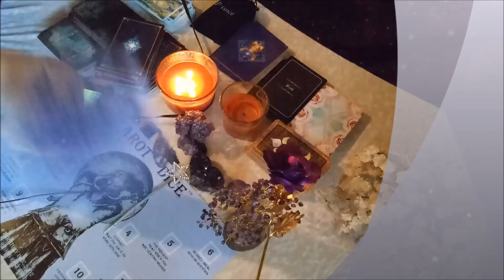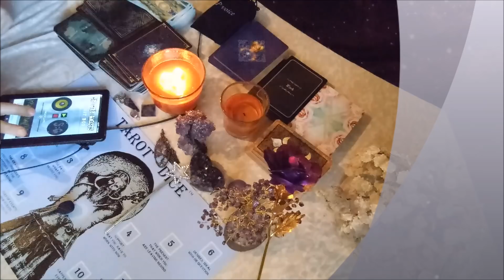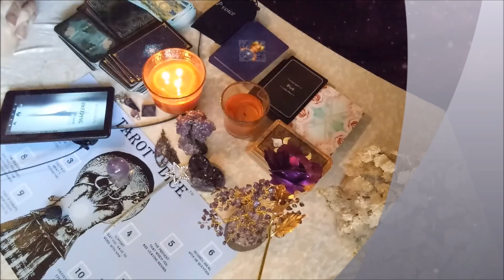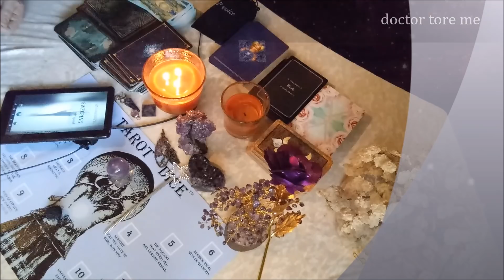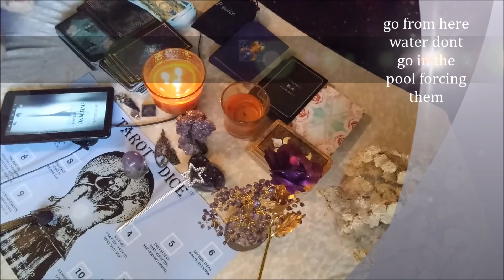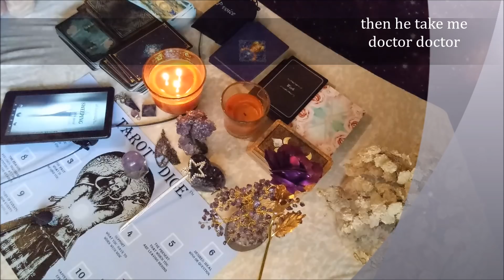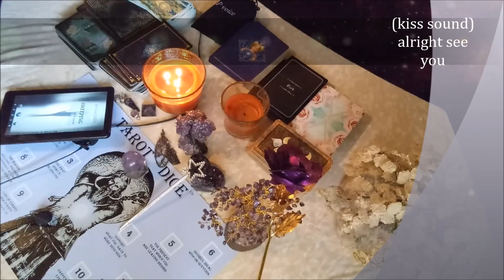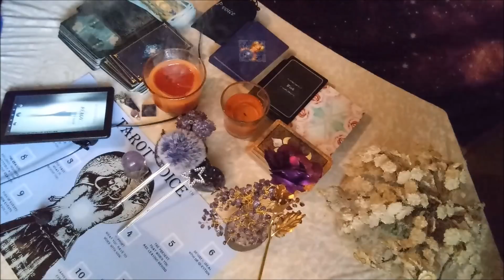KEN'NEKA TELLS..... SECRETS! EVP 1/14/2020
NEW DONATION LINK TO HELP CONTINUE RESEARCH ON KENNEKA JENKINS AND ALL THE VICTIMS, AS WELL AS TO GET BETTER EQUIPMENT FOR EVP SESSIONS FOR A MORE PROFESSIONAL VIEW FOR YOU THANKS IN ADVANCE BABEZ!

BOOK YOUR INTUITIVE CARD READINGS TODAY
ALL READINGS WILL BE DONE WITHIN 3 HOURS AFTER PAYMENT
14.99 15 MIN.
29.99 30 MIN
59.99 1 HOUR